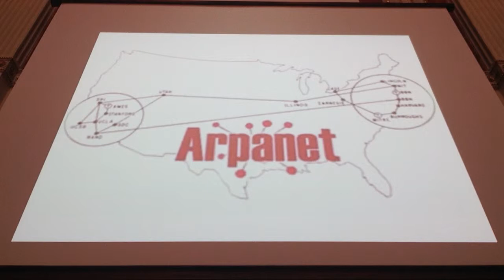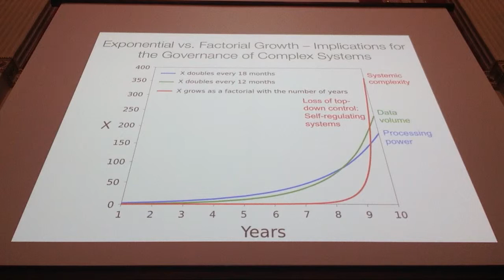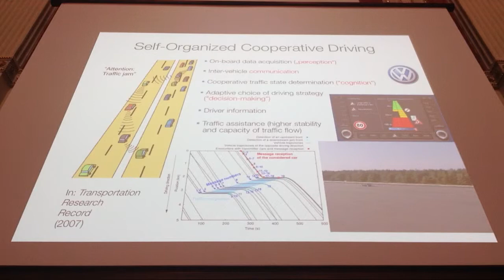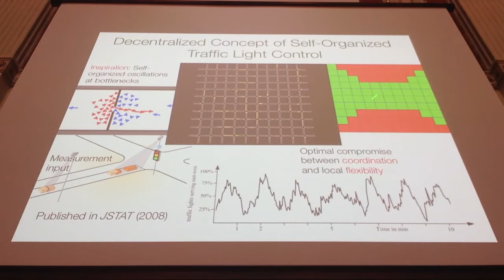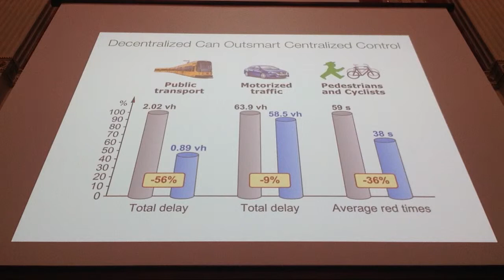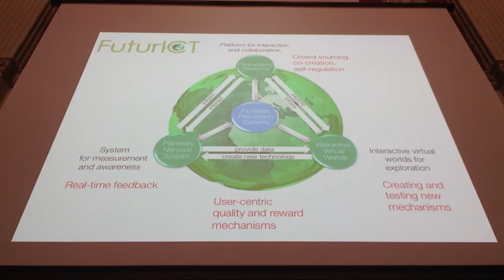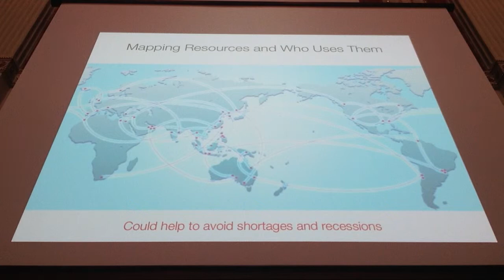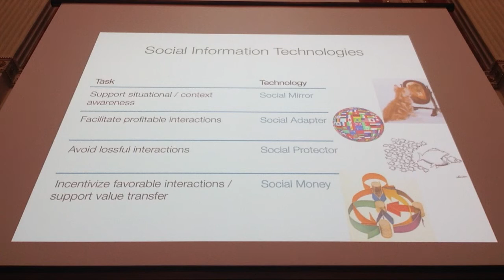Sensornetzwerke und mehr: Von selbstregulierendem Verkehr zum Bau eines Planetaren Nervensystems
Dirk Helbing, ETH Zurich.

Vortrag auf der Leopoldina Jahresversammlung 2014.